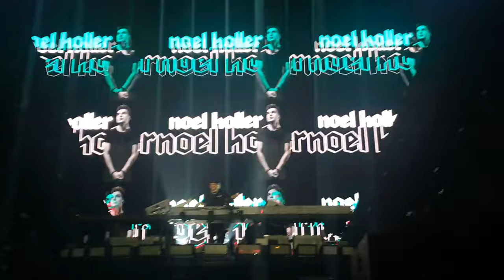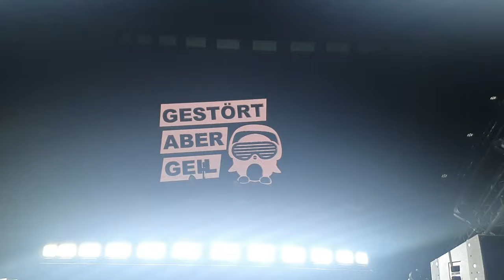Vlog 4: World Club Dome, Tag 1 (Mainstage) w/ Gestört Aber Geil, Vega, Sefa and more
Damit Willkommen, zum ersten Tag, des World Club Dome's 2024 in der Winter Edition. Am Anfang, war ich in der Mainstage, wo es geile Acts, gegeben hat.
Timetable:

Mr. Jack
Noel Holler
Quarterhead
Gestört Aber Geil
Vega
Grand Opening Show
Joel Corry B2B Pajane
Steve Aoki
Le Shuuk
Dr. Peacock
Sefa